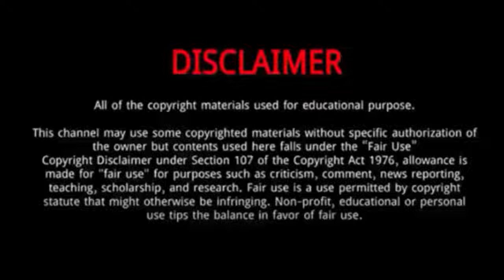Joe Locke (Heartstopper) || Everything You Need To Know About Joe Locke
Joe Locke || Everything You Need To Know About Joe Locke

Joe Locke is a Manx actor.
He was born in September 2003 in Douglas, Isle of Man.
He attended Ballakermeen High School.
His mother's name is Halen Locke. He has a step-brother named Dylan Goldie.
He told ITV's This Morning in April 2022 that he was studying for A Level exams in politics, history and English.
He has spoken about his experiences of being a young gay man from the Isle of Man and their parallels with Charlie's story in the Heartstopper series.
He has quickly becoming a very recognized face on television, and it has everything to do with how good he is at his job.